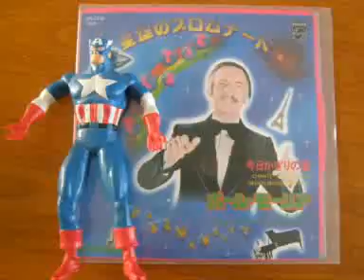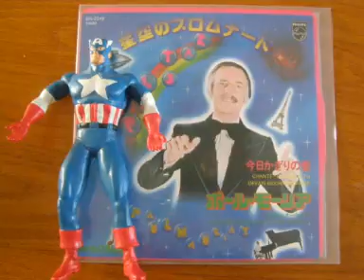Paul Mauriat - Pulsar